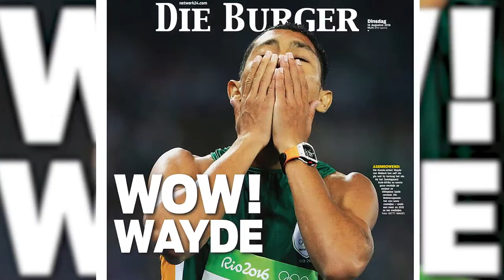43 03 The Wayde Van Niekerk Story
Jim Petrak @ Sound Surfers had the pleasure of working on this amazing documentary. 43:03 The Wayde van Niekerk Story.

Born to be a fighter and a winner, South African Olympic gold medallist Wayde van Niekerk shares his story of hope and determination in this latest documentary about his victory lap.

15 August 2016 will forever go down as one of the most historic moments in South African sports history.

Check it out on Showmax now.